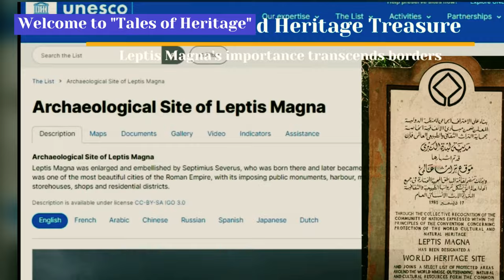Alexander the Great and Saint Sisoes: Vanity of Vanities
The tale of Alexander the Great and Saint Sisoes is a timeless reminder of the vanity of earthly pursuits. Alexander, a renowned conqueror, amassed immense power and wealth, yet his legacy is reduced to a mere skeleton. Saint Sisoes, in contrast, embraced a life of humility and devotion, seeking enlightenment and spiritual fulfillment. Their contrasting lives serve as a powerful lesson in the importance of prioritizing spiritual matters over material pursuits.